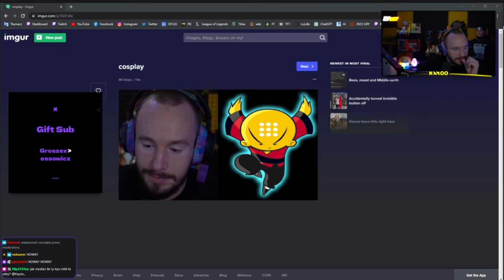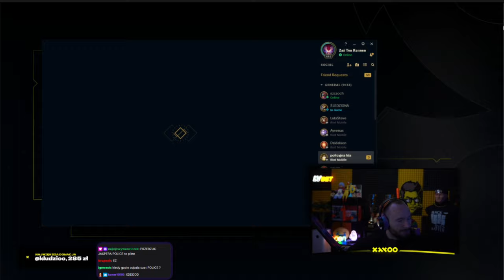XAYOO gierki z RYBSONEM 06.05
SUB 🔔Łapka 👍PO WIĘCEJ!
🤓 Zbieram na sprzęt żeby robić w lepszej jakości bo tu chujowa, sub i lajk wesprze 🙄